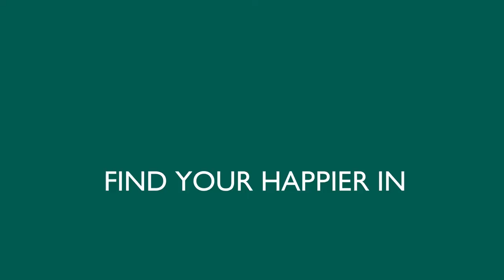John Lewis Financial Services - Our Purpose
Our John Lewis Financial Service Partners explain the Partnership's unique purpose and how they play their part in it.